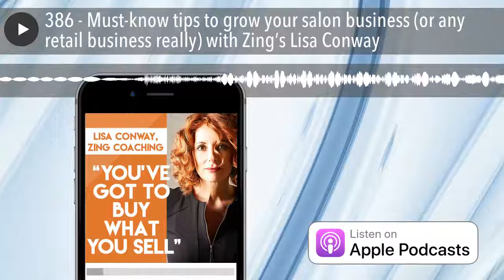Must-know tips to grow your salon business (or any retail business) with Zing’s Lisa Conway | #386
Ex hairdresser and now business coach to hairdressers, Lisa Conway, reminds us of some fundamental business and marketing principles that when applied will skyrocket any type of retail business.

There’s loads more tips and insights just like this that will help you build that beautiful business of yours into the empire it deserves to be.

If you have questions about to grow your salon business (or any retail business), then you’ll get this answers in this interview:

- What are the fundamental business and marketing principles I must apply in order to grow my business?
- Should I own a niche or be a generalist?
- How do I choose a niche?
- What are most salon owners doing wrong?
- How do I create a memorable customer experience?
- How do I price my services?
- How do I attract, retain and manage great staff?
- How many hairdressers does it take to change a light bulb?!

At 18, Lisa Conway discovered her passion for hair and beauty and has never looked back. With over 30-years experience working in then owning salons, Lisa knows a thing or two about what it takes for them to succeed. She now spends her time helping other hair and beauty salon owners grow business they love through her current business Zing Business Coaching.

Here’s what caught my attention from my chat with Zing’s Lisa Conway:

1. Lisa’s no-nonsense approach to business and marketing. It’s simple, she calls a spade a spade, and simply gets on with it. For someone who has (on occasion) mastered the art of procrastination, it’s refreshing to hear her views.
2. The easiest way to find a niche is to identify what you truly love, and build a business around it.
3. Buy what you sell. I often listen to other marketing and business podcasts to see how they go about it - It gives me a chance to see how high (or low, in some cases) the bar is, and what I need to do to stay ahead of the game.

But the marketing gold doesn’t stop there, in this episode you’ll also discover:

- I’ll show you how to get your customers coming back for more
- And we go back into the vault, revisiting one of my most shared episode of recent times

Other resources mentioned:

- Interview with Chris Lucas
- Interview with Glenn Azar

Please support these businesses who make this show possible:

DesignCrowd is the world’s #1 custom design marketplace where, with access to 550,000 designers, you’ll get the perfect design every time.

And you gotta love it when your business expenses reward you! When you apply for an American Express Business Explorer Credit Card by November 30, and spend $3,000 in the first three months from the Card approval date, you’ll receive a bonus one hundred thousand Membership Rewards Points.